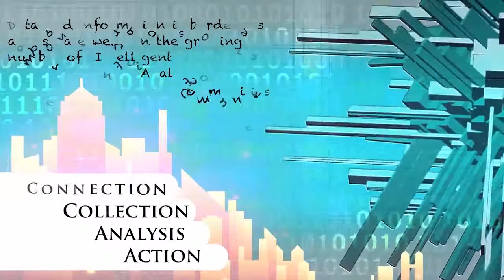ABCTECH Big Data in the Cloud 2013 Interview: Kevin McConnelland Dorman Bazzell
ABCTECH Big Data in the Cloud 2013 Interview: Kevin McConnell and Dorman Bazzell